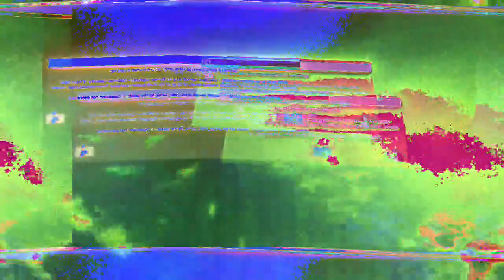[EPILEPSY WARNING] Movie 23 01 22 10h25m44s *Photosensitivity Warning*